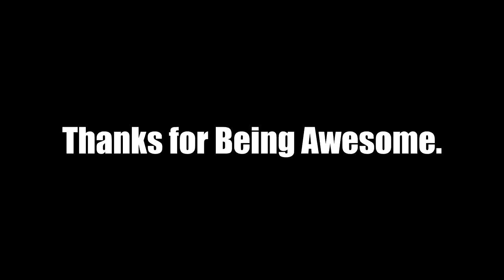THE GATOR should FINALLY RUN!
It has spark! The gator engine finally has spark!!
Jake and I have been working on our other project for a few days. We had to do a video for Jake today which was fun. Hopefully things work out for him. Not only was he happy that I helped him with that but I also had a smile on my face when the Gator produced some spark. It's about to get amazing. Be Fly, Be a MACHINE~

FAN MAIL:
3DMachines